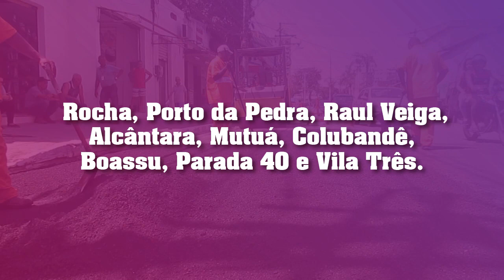Ruas de São Gonçalo já estão recebendo asfalto | Prefeitura de São Gonçalo